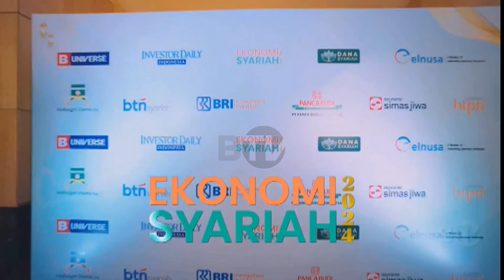B-Universe Gelar Malam Apresiasi Ekonomi Syariah 2024 | Beritasatu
B-Universe melalui Investor Daily Indonesia bersama Infovesta menggelar acara malam apresiasi Ekonomi Syariah 2024, dalam rangka memacu kinerja para entitas ekonomi dan keuangan syariah di tanah air. Acara Ekonomi Syariah berlangsung di Hotel Mulia, Jakarta, Senin (27/5/2024).